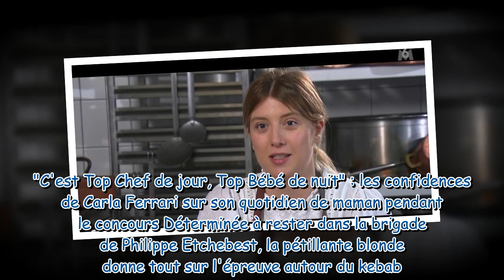"Entre les épreuves, je tire mon lait" : Carla Ferrari se confie sur sa vie de maman pendant Top Che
"Entre les épreuves, je tire mon lait" : Carla Ferrari se confie sur sa vie de maman pendant Top Chef 2023